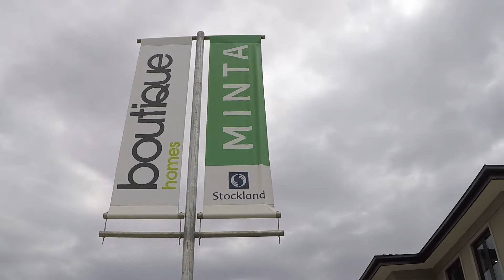Boutique Homes Barcelona 27 Display Home Tour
This is the display home that convinced us this is ‘the one’ for our family when we visited last year. Made a visit today to rekindle that love as our land hasn’t titled yet.